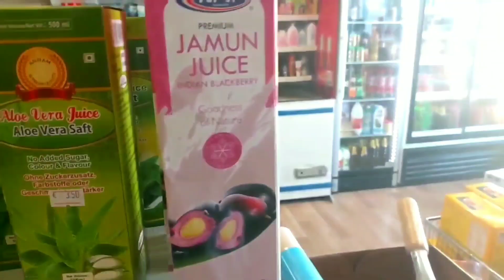Face mask law in Germany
Hello sweetie, so have been indoors since the lockdown today is the first time am coming out